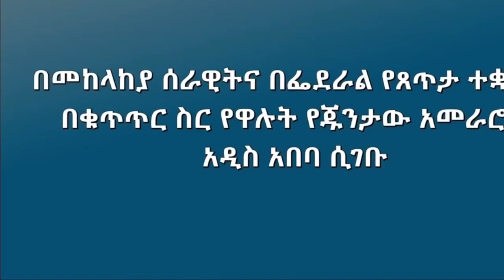Sibaat Naggaa Gameessi TPLF qabamanii yoo Finfinnee galan